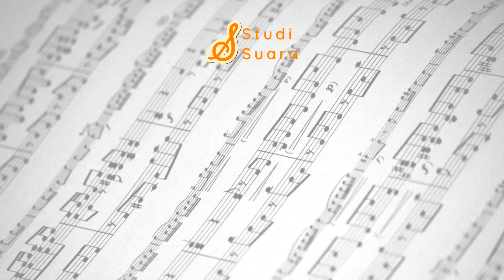Lagu Ini Tricky, Apakah Vtuber Ini Bisa Menguasainya? | Sier | "MUSICOMMENT"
Hero - Mariah Carey (Cover by Sier)